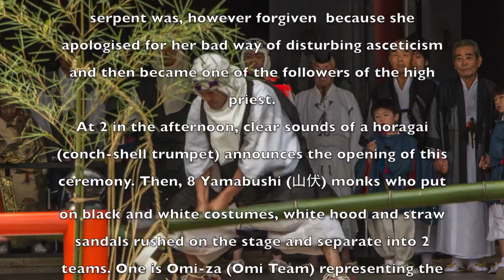Bamboo Cutting Ceremony at Kurama dera in Kyoto.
Today, the annual Bamboo Cutting Ceremony (Takekiri-eshiki-竹伐り会式) was held at Kurama dera (鞍馬山), in Northern Kyoto. The bamboo Cutting Ceremony originates from the following legend: There was once a Buddhist high priest called Buen (峯延) in the 9th century. When he was practising asceticism on Mt. Kurama, a pair of evil serpents suddenly appeared and attacked him. Since he was under protection of the Buddhist deity called Bishamonten, he was able to kill the male serpent. The female serpent was, however forgiven  because she apologised for her bad way of disturbing asceticism and then became one of the followers of the high priest.
At 2 in the afternoon, clear sounds of a horagai (conch-shell trumpet) announces the opening of this ceremony. Then, 8 Yamabushi (山伏) monks who put on black and white costumes, white hood and straw sandals rushed on the stage and separate into 2 teams. One is Omi-za (Omi Team) representing the Omi District and the other is Tamba-za (Tamba Team) representing the Tamba District. These 2 Districts are actually rich paddy lands yielding abundant crops in harvest.
When the chief priest gives a signal with fan, the mountain monks of each team in pairs compete energetically in cutting 4 large green bamboo poles measuring 4 meters in length and 10 cm in diameter which represent evil serpents. This ceremony is rather interesting religious game and divination. After all, the winning team which finished cutting the bamboo poles into 3 pieces first and quicker is promised a good crop for this year by divination.